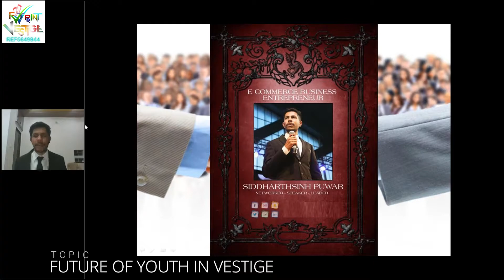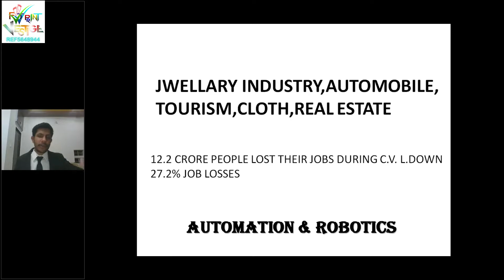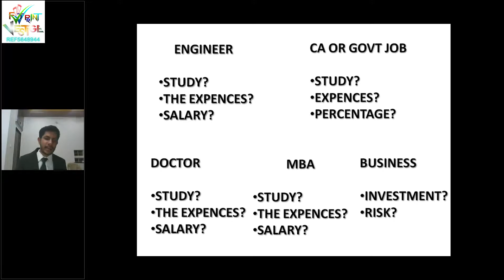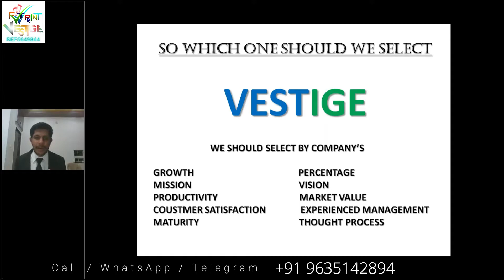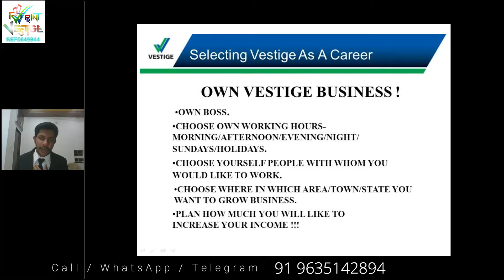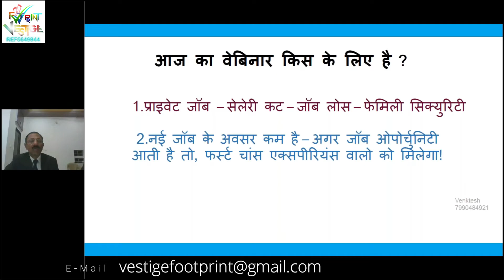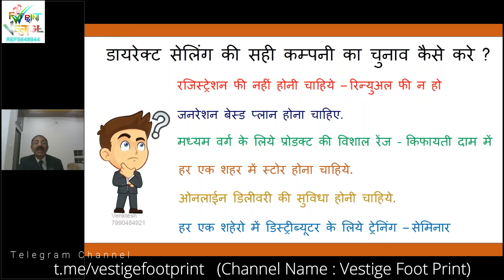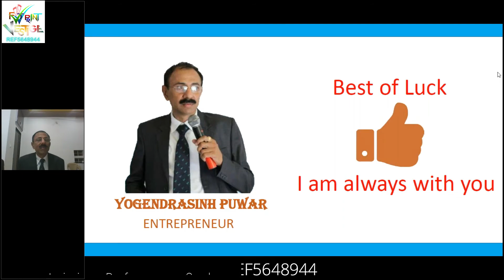FUTURE OF YOUTH IN VESTIGE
Hello, This is ANANDA SHAH, let’s join Vestige family by holding my hands.

वेस्टिज में जुड़ने के लिए नीचे दिए गए लिंक से - वेस्टीज ऑनलाइन शॉपिंग अप्प - को डाउनलोड कीजिए और रेफरल कोड का इस्तेमाल करें ।

ভেস্টিজে যুক্ত হওয়ার জন্য নিচে দেওয়া রেফারেল কোডটি বা আইডি টি ব্যবহার করুন।

👇All over India & Others Country Base
👉 Code : REF5648944

👇Your area wise distributors/leaders reference⤵️

🔷West Bengal, Howrah, Santragachi 👉REF488B8FD (Ms. Sima Ghasi Madam)

How to join vestige or creat a distributor id at home | घर बैठे ही भेस्टीज का डिस्ट्रीब्यूटर आईडी बनाएं | ঘরে বসেই ভেস্টিজের ডিস্ট্রিবিউটর id বানান

KYC कैसे करना है ?

🤝Ya neche diye huye link ko open karke details varkar hame send kijiye, aapka id bana diya jayega

We are Multiplying our Business Every Year, So if you Join Vestige Business as your Career then your Success is guaranteed

यह चैनल किसी भी प्रकार का "कॉपीराइट" को समर्थन नहीं करता है, और कोई भी एडल्ट कंटेंट को भी समर्थन नहीं करता है, यह चैनल जाति धर्म को किसी भी प्रकार से छोटा नहीं करता और जातिवाद का बढ़ावा नहीं देता। यह चैनल जो भी कर रहा है वह शिक्षा मुलक और समाज कल्याण का उद्देश्य से कर रहा है। और यह चैनल हर एक गलत कार्य का निंदा करता है।

এই ভিডিওটি ও চ্যানেলটি কোনরকম জাতিবাদ এবং দেশবিরোধী কথাবার্তা বলে না ও সমর্থন করে না এবং কপিরাইট কে কখনো সমর্থন করে না । এই চ্যানেল এবং ভিডিও কোন রকমের পর্নোগ্রাফি কে সমর্থন করে না । এই চ্যানেলের এবং ভিডিওর প্রধান উদ্দেশ্য হলো সমাজের কল্যাণ করা এবং  মানুষকে সঠিক জ্ঞান প্রদর্শন করা।